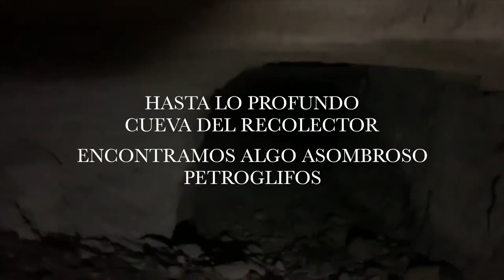ENCONTRAMOS ALGO ASOMBROSO EN LA CUEVA DEL RECOLECTOR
DENTRO DE ESTA CUEVA HAY ALGO MUY ANTIGUO Y ASOMBROSO, VELO HASTA EL FINAL